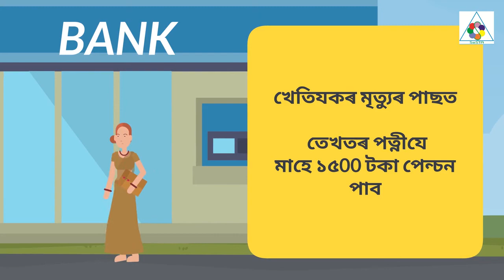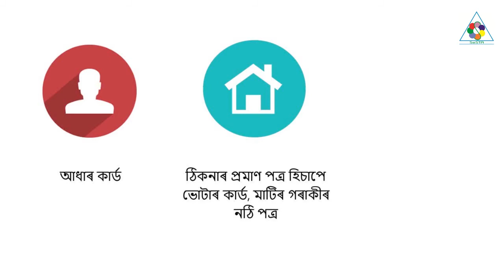Pradhan Mantri Kisan Pension Scheme | Govt. Schemes of India | SeSTA | NGO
Pradhan Mantri Kisan Pension Sheme is an old age pension scheme for all land holding Small and Marginal Farmers (SMFs) in the country.